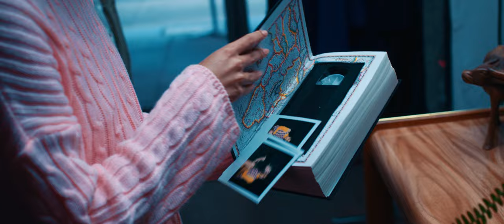Bearclaw Camp - Bunker (OFFICIAL MUSIC VIDEO)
Dreambound

Artist: Bearclaw Camp
Song: Bunker
Album: Single (2022)
Hometown: Adelaide, Australia

Lyrics:

Oh silver tongue
Your perfect skin draped over bones
I pick apart the thought of you when I’m alone
And the moon hangs low outside my window
Much like the weights inside my head

I’d be accomplishing the same feats if I was dead

All I know around me’s breaking apart as I drift into nothing
Every memory takes me back to the start, then the thought slips away
I am nothing but the absence of space in a world that won’t matter
Can’t find meaning in the things that I do, but time sleeps when I’m with you

Help me find something else to care about
And in time I can amend
They’ve all get their stones keeping them down
For those times I cannot mend
After all these years you’re still all I write about
And it’s still my own hands keeping me down

I’m not getting any closer to comfort
The lessons learnt, why’s it still hurt

(Time sleeps, when I’m with you)
What would be left if clocks strayed
Years that sleepwalk into days
A constant echo in your mind
Eternity left undefined
(When I’m with you, time sleeps)

Credits:

Song produced, mixed, mastered & engineered by
Jarred Nettle @ House of SAP

Video directed, shot and edited by
Kieran Ellis-Jones @ Crystal Arrow Films

Cast
Leilani Gonzalez-Figueroa, Alexandra Porter, Eliza Collier